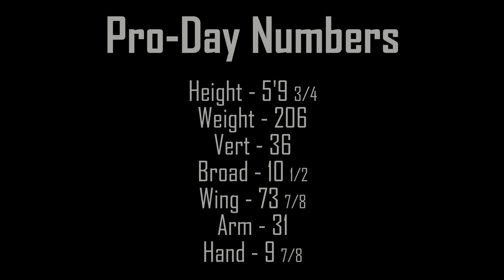Titus Swen - Pro-Day 3/29/23